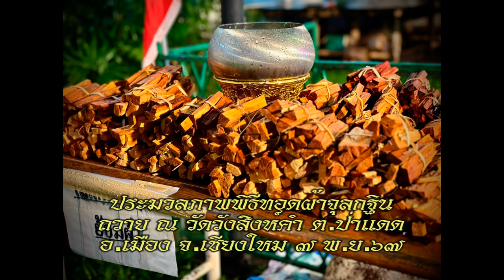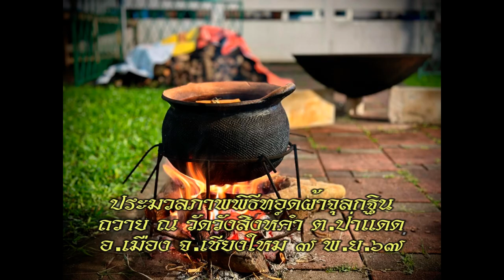07/11/67-ประมวลภาพพิธีทอดผ้าจุลกฐิน ถวาย ณ วัดวังสิงห์คำ ต.ป่าแดด อ.เมือง จ.เชียงใหม่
07/11/67-ประมวลภาพพิธีทอดผ้าจุลกฐิน ถวาย ณ วัดวังสิงห์คำ ต.ป่าแดด อ.เมือง จ.เชียงใหม่